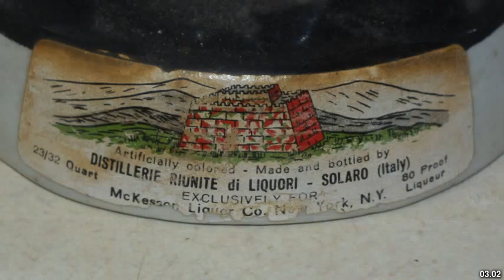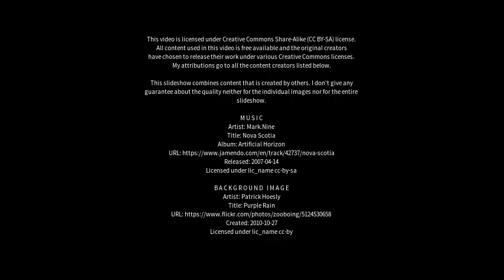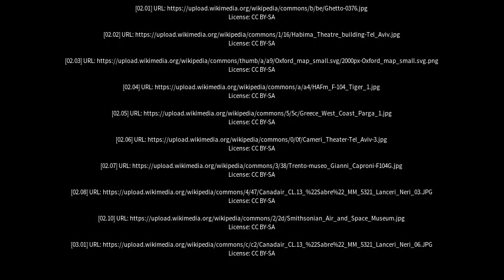Best places to visit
Best places to visit - Cameri (Italy) Best places to visit - Slideshows from all over the world - City trips, nature pictures, etc.